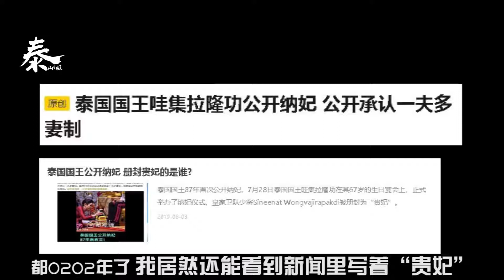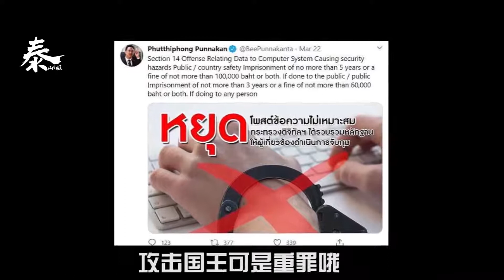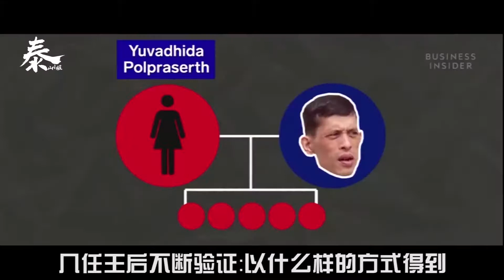嫁给渣男国王是什么体验？20嫔妃大乱斗，争夺2000亿家产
泰国王室的瓜真的可以写好多集！
现任国王拉玛十世，驰名中外的史诗级Playboy，20位嫔妃、100个佣人、老婆争宠、儿子流放……点开视频收获完整花田，嗯，真香！

公主号：摩尔小姐
①事业型公主是如何征服时尚体育界→BV1J54y1U7Er
②BlackPink天价造型盘点→BV15i4y1g7kN
③韩国娱乐圈为何自杀不断→BV1qi4y1G7uH